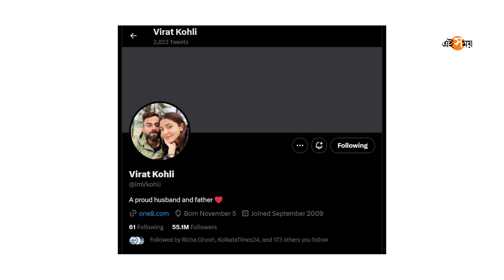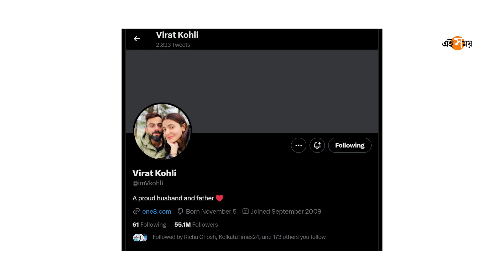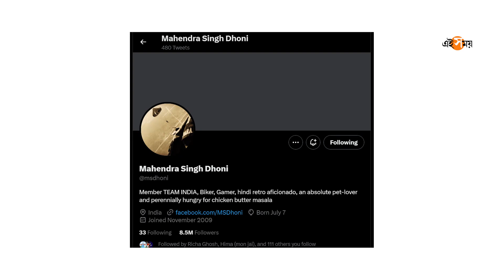Twitter Virat Kohli: ‘কড়ি’ না ফেলায়, টুইটারে বিপাকে বিরাট-ধোনি-রোহিত! কীভাবে? | Ei Samay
মার্কিন ব্যবসায়ী এলন মাস্ক (Elon Musk) টুইটার অধিগ্রহণ করার পর জানিয়েছিলেন প্রোফাইলে ব্লু টিক পেতে গেলে টাকা দিতে হবে। যার অর্থ, সেলিব্রিটি থেকে কোনও সংস্থা প্রত্যেককে প্রোফাইল ভেরিফাইড (Profile  করতে গেলে টাকা দেওয়া বাধ্যতামূলক। এবার এই গেরোয় পড়লেন ভারতীয় ক্রিকেটের তিন তারকা। ২১ তারিখ সকালে বিরাট কোহলি, মহেন্দ্র সিং ধোনি ও রোহিত শর্মার টুইটার অ্যাকাউন্ট থেকে উধাও হয়ে গেলে ব্লু টিক।